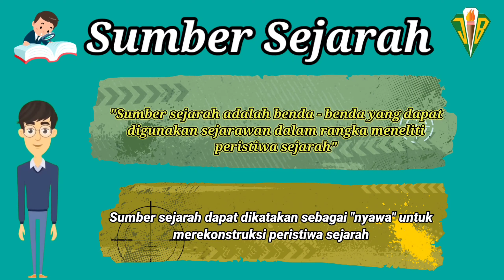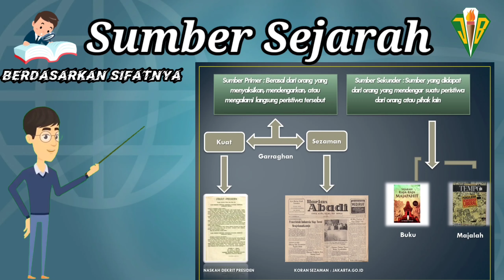Sumber Sejarah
Berikut ini penjelasan lengkap tentang "Sumber Sejarah" yang akan dijelaskan oleh Pak Bagas, Selamat Menonton...

(Sumber ilustrasi guru green screen)